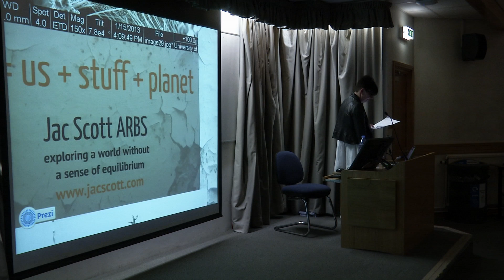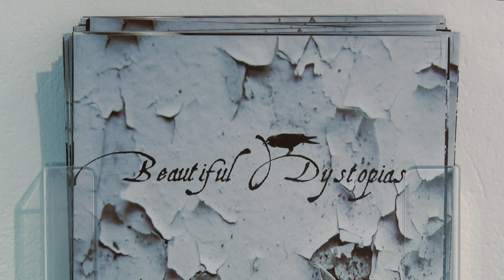Beautiful Dystopias Exhibition - University of Central Lancashire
AWARD-WINNING ARTIST JAC SCOTT OPENS EXHIBITION AT UCLAN

Jac Scott is a nationally renowned, multi-award winning visual artist who focuses on concept-led work that investigates the environmental issues behind fractured realities.

Through studying the relationship between contaminated environs and the anthropocentric compass she maps the hidden impacts on the planet.

In January 2012, Jac gained funding from The Arts Council for England (ACE) for an artist in residency (Beautiful Dystopias) based within the School of Built and Natural Environment.

During the 16 month residency Jac Scott has engaged fully with the academic culture, attending lectures, seminars, national and international field visits and has sought out active engagement with staff and students (including an exhibition of the artist's work within the School).

The residency has had a significant positive impact on staff and students and is due to culminate on the 10th April 2013 with an exhibition of work produced by the artist (during the residency).

The exhibition is accompanied by an academic seminar that explores and critiques the impact of "hidden dangers" and the synergies between art and science and will include a presentation by Richard Bright the founder and director of the Interalia Centre that explores the relationships between arts, science and spirituality.